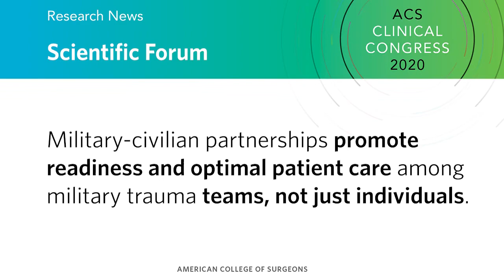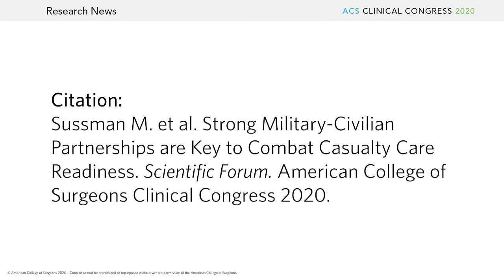All members of military surgical teams can benefit from military-civilian partnerships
Clinical Congress 2020 research presentation: Military-civilian partnerships promote readiness and optimal patient care among military trauma teams, not just individuals. Matthew S. Sussman, MD, lead study author and resident in vascular surgery at the University of Miami/Jackson Memorial Hospital, explains study findings.